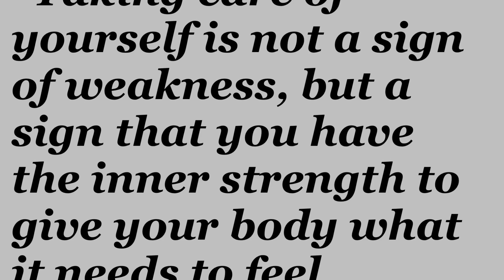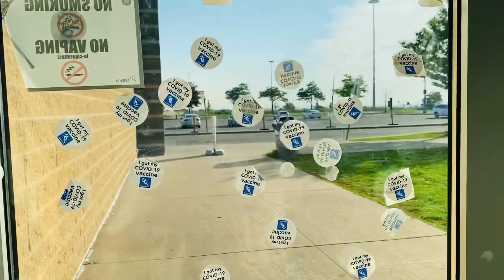Is baat ke liye treat toh zaruri hain! | Butter Garlic Chicken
My daughter got her  second dose | butter garlic chicken
Hi 👋 am Mala
In this video , as a mother am quite peaceful and happy that we all r double vaccinated..
for last week exhaustion , I couldn’t go with mahek.. and what all happened .. do chk out the vdo ..
thank u for your feedback
And as a treat she got
It’s a quick and simple boneless chicken starters recipe..
do try .. super yummy 🤤

as I get so many msgs for baking dishes and weight loss recipes.. so here's the playlist for " zayke ka safar with mala "

Thankyou for watching this video😊. Any queries and suggestions are always welcomed.

WRITE A COMMENT, or atleast a smiley face. It won't be hard for you, but I will be very happy.😄